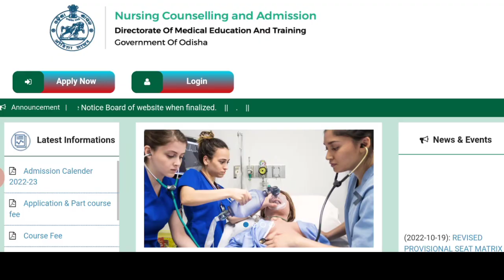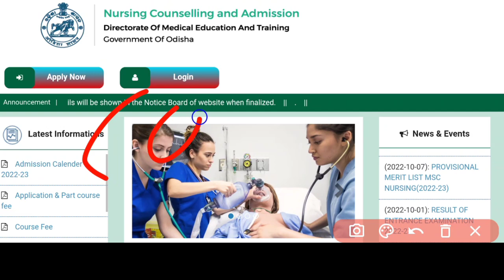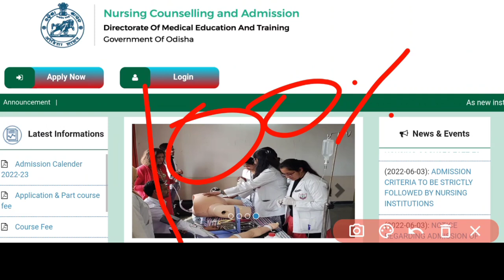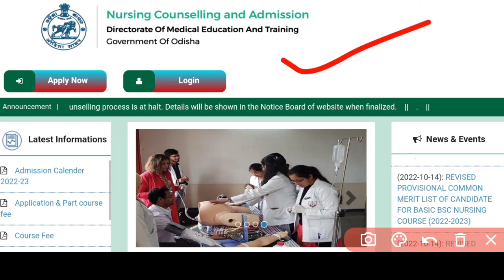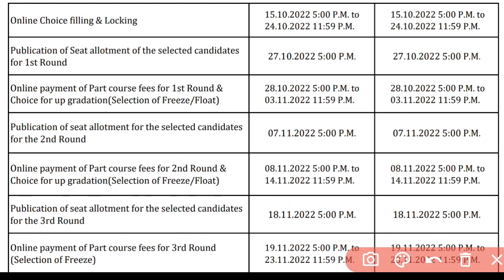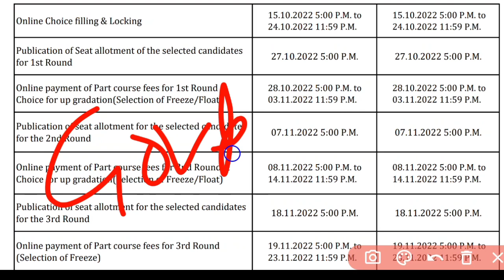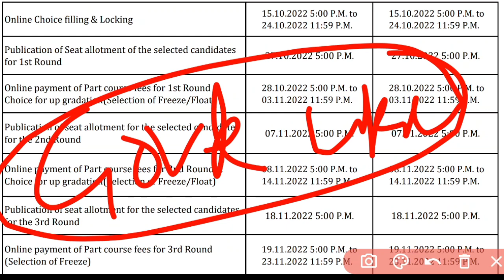ନର୍ସି°1ST SEAT ALLOTMENTବହୁତ ଜଲ୍ଦି ଆସିବ❗କେତେTIMEଲାଗିବ ସବୁ PROCESS ସରିବାକୁ❓CHOICE FILL/LOCKକିପରି ହେବ❓